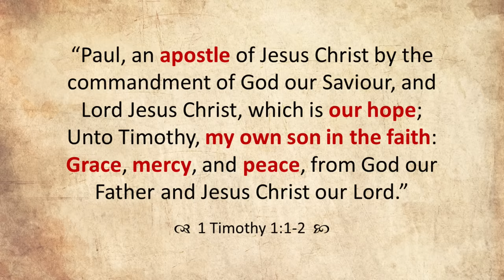Come Follow Me - 1 Timothy (1-2 Timothy, Titus, Philemon, part 1): The Shepherd's Guide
Part 1 of a 2-part verse-by-verse study of 1 and 2 Timothy, Titus, and Philemon (this part will cover 1 Timothy). This lesson focuses on the Pastoral Epistles, keeping the doctrine pure, the aim & audience of the Law, the office of a Bishop, the Apostasy, exercising Godliness, providing for the poor, the love of money, the good fight of faith, and more. Join Jared Halverson for your weekly Come Follow Me study of the New Testament!

0:00 Introduction to the Pastoral Epistles
12:59 The Charge to Keep the Doctrine Pure
22:50 The Aim & Audience of the Law
36:24 The Chief Sinner Saved
47:58 Christ's Willingness to Save Us All
55:51 Words to Women
1:24:23 The Office of a Bishop
1:32:51 The Office of a Deacon
1:38:50 A Latter Day Departure from the Faith
1:47:03 Exercising Godliness & the Example of Youth
2:00:00 Providing for the Poor
2:12:42 More Leadership Instructions
2:18:58 The Love of Money
2:27:59 The Good Fight of Faith
2:41:11 Conclusion of 1 Timothy